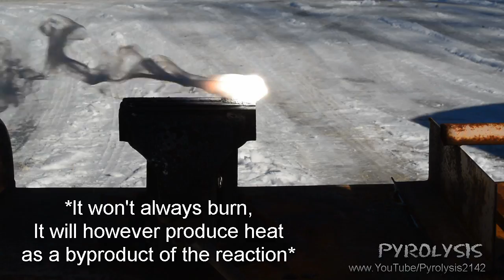Melting Magnesium With a Propane Torch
Hello everyone! today's video is a special experiment. in this video I decided to try and melt magnesium without it catching fire. it is no small feat to achieve this as magnesium starts to burn (auto-ignite) almost 200°c before it melts. normally melting magnesium requires special equipment to ensure that the magnesium is not exposed to oxygen, carbon dioxide or nitrogen. in my experiment the magnesium was able to melt due to a lack of oxygen inside the flame cone of the weed burner.